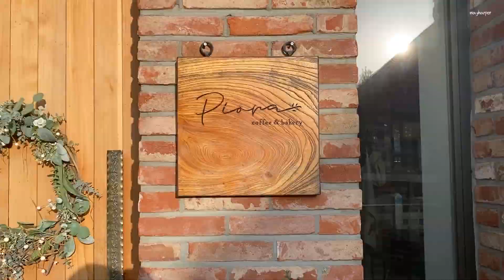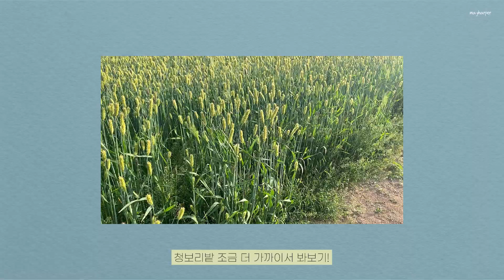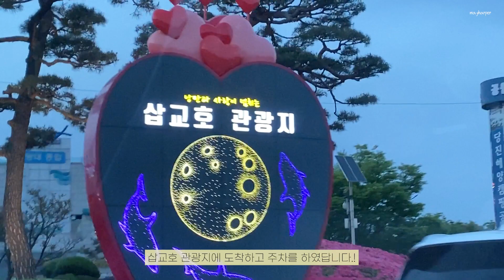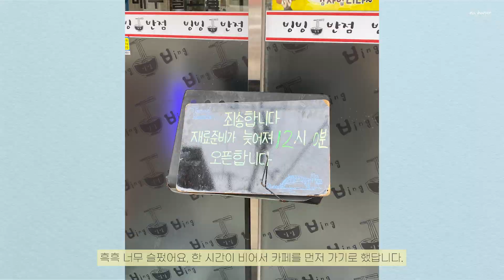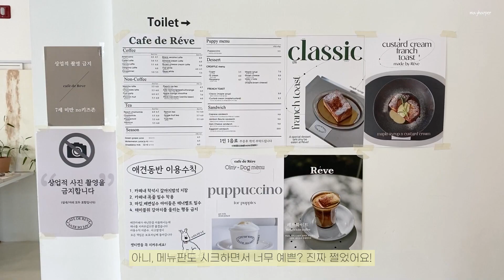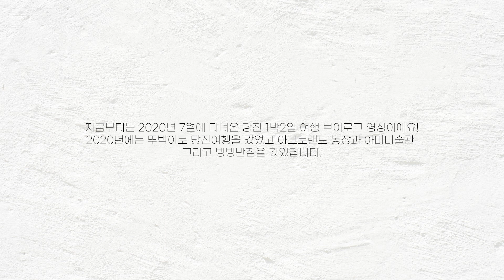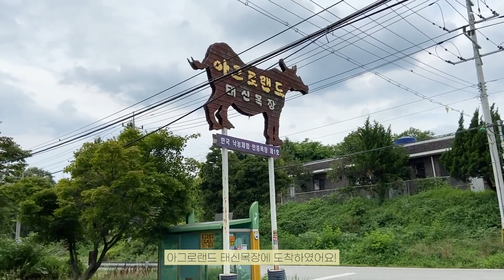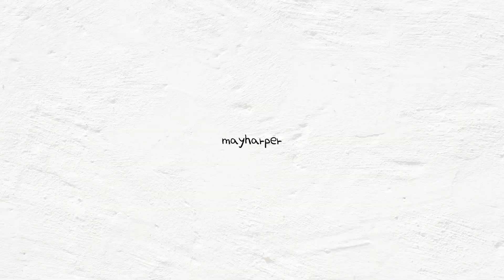Vlog | 당진 여행 브이로그 | 카페피어라 | 삽교호 | 빙빙반점 | 카페레브 | 아그로랜드 | 아미미술관 | 당진 가볼만한 곳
안녕하세요, 메이하퍼입니다.
2022년 5월초에 당진 1박2일여행을 다녀왔었어요!
이제서야 영상 업로드를 해보게 되었답니다!

2022년 당진 1박2일여행 코스는
호텔 로씨오 - 카페피어라 - 삽교호 - 카페레브 - 빙빙반점 이구요!

2020년 7월초에 다녀온 당진 1박2일 여행영상도 담아보았습니다!
아그로랜드 - 빙빙반점 - 아미미술관 여행코스입니다.

*2022년 당진여행 *
0:00 당진 여행 브이로그 시작
0:40 당진 호텔 로씨오 체크인 & 구경
1:29 당진 카페 피어라
3:09 당진 삽교호 관람차
4:54 당진 카페레브
5:57 빙빙반점 부추탕수육 & 자장면

*2020년 당진여행 *
6:41 2020 당진여행 아그로랜드
8:56 2020 빙빙반점
9:09 2020 아미미술관

재밌게 보셨다면 구독 및 좋아요 감사합니다.

참조해주세요